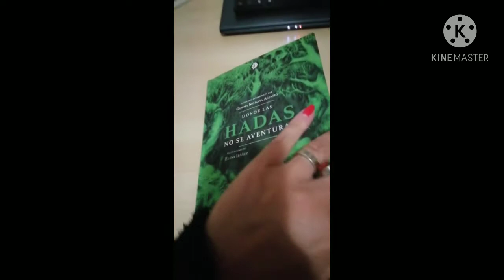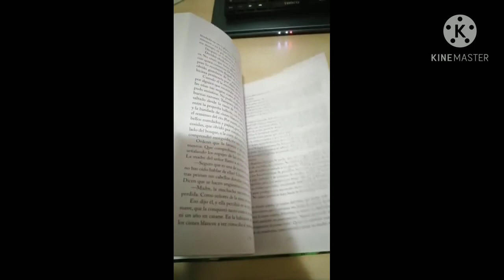DONDE LAS HADAS NO SE AVENTURAN, VVAA, Apache Libros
DONDE LAS HADAS NO SE AVENTURAN es una antología de relatos oscuros de distintas autoras. Cada historia se ha inspirado en un cuento clásico y sus autoras han ido más allá del retelling, dejándose influir por el espíritu de Ángela Carter y su "Cámara Sangrienta".
Las increíbles ilustraciones son obra de Elena Ibáñez y cuenta con un Prólogo escrito por Pilar Pedraza.
Proyecto coordinado por Gemma Solsona y publicado por Apache Libros.
Relatos de Isabel del Río, Júlia Díez, Ana García Herráez, Mar Goizueta, Covadonga González-Pola, Arantza Larrauri, Cristina Martínez, Ana Martínez Castillo, Amparo Montejano, Greta Mustieles Salvador, Sofía Rhei, Solange Rodríguez Pappe, Alicia Sánchez, Gemma Solsona Asensio, Giny Valrís y María Zaragoza.